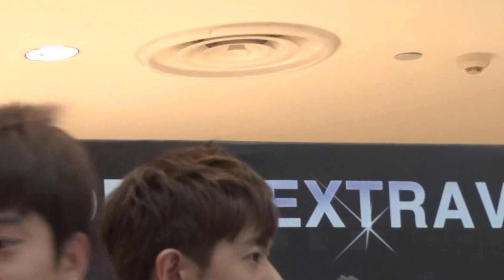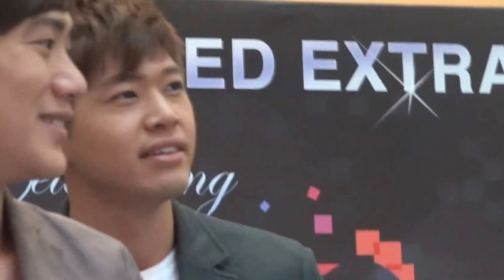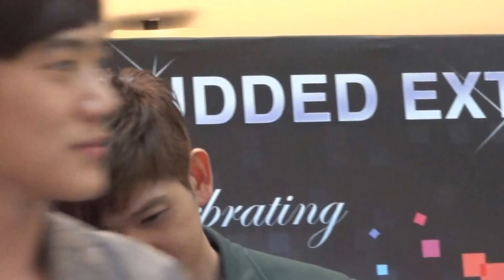50 Years of TV Roadshow "骤变" Sudden:D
this video nothing much as I focus on Romeo Tan reaction.